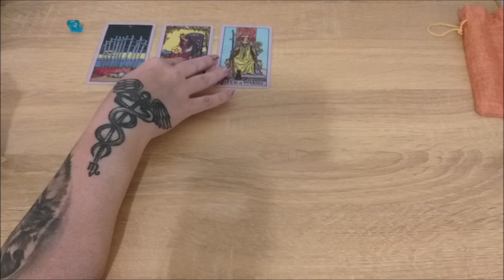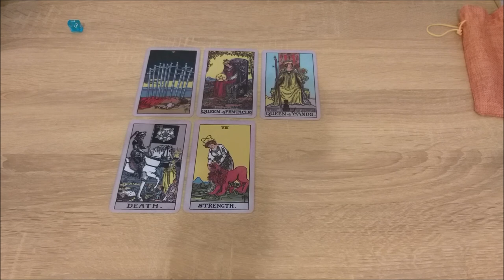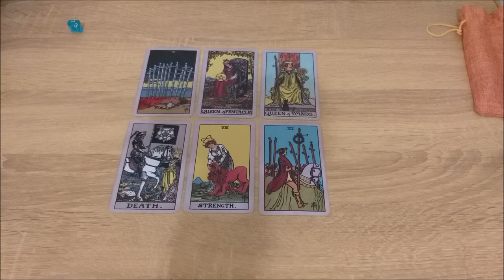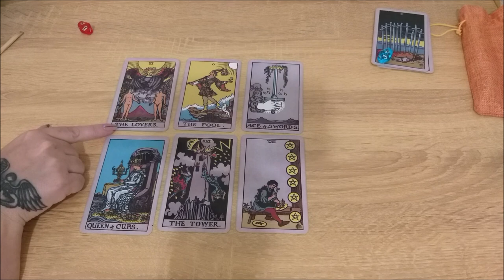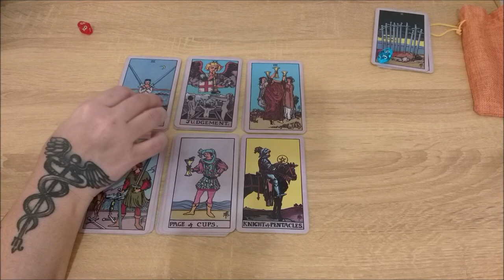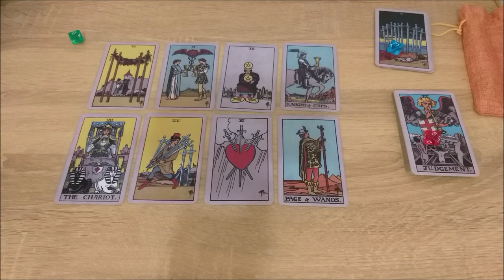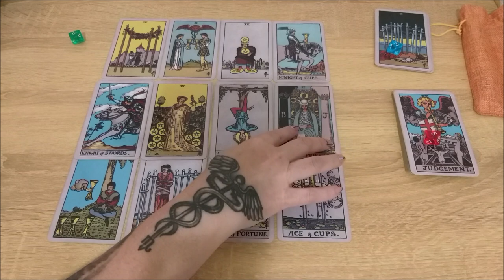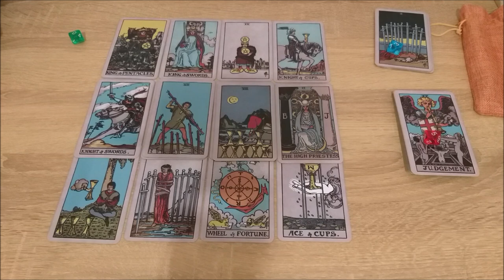Что в настоящее время блокирует вашу восприимчивость к счастью и богатству?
Тайм коды:
00:00 - вступление
3:33 - голубой камешек
18:47 - красный камешек
30:00 - зеленый камешек